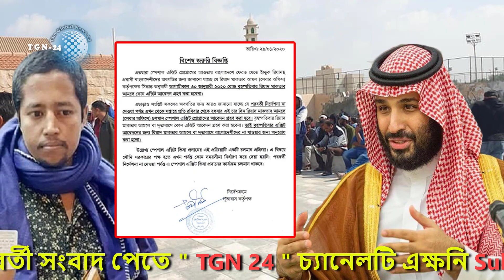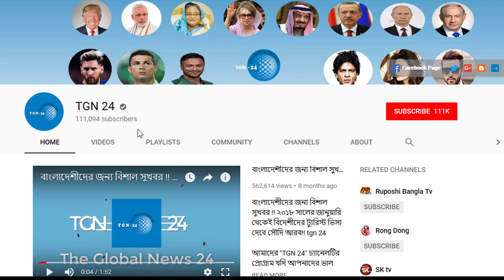সৌদি প্রবাসীদের জন্য একটি বিশেষ ঘোষণা। ৩০ জানুয়ারি রিয়াদ মাকতাব আমলে এক্সিট আবেদন গ্রহণ করা হবে না।